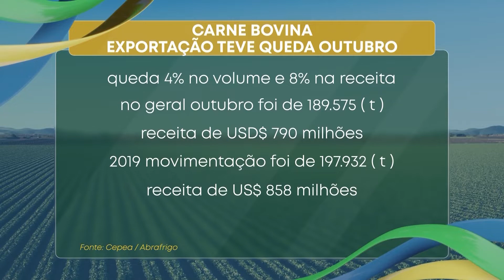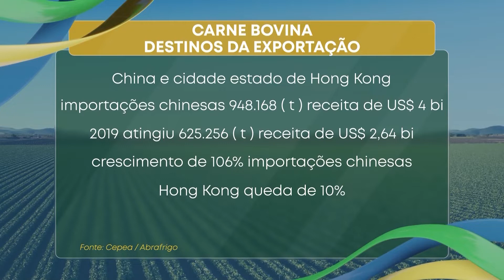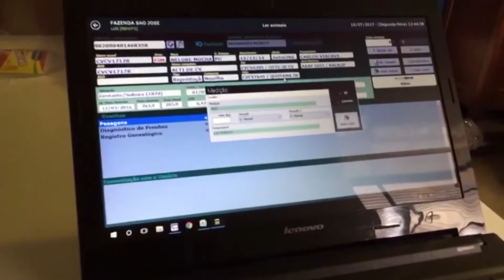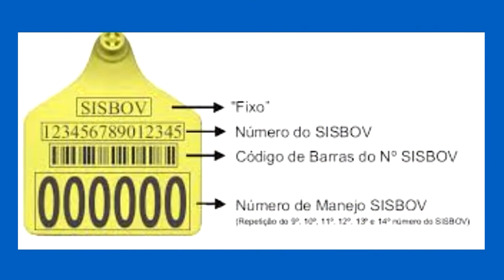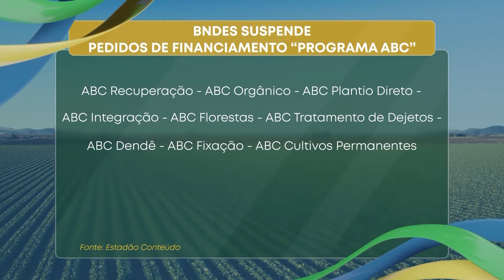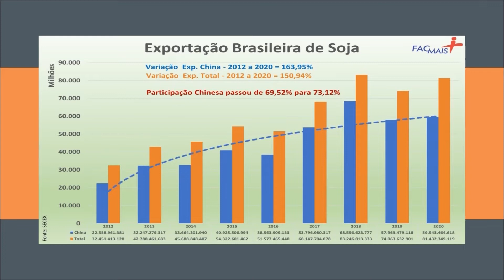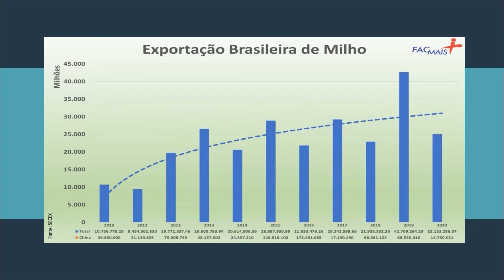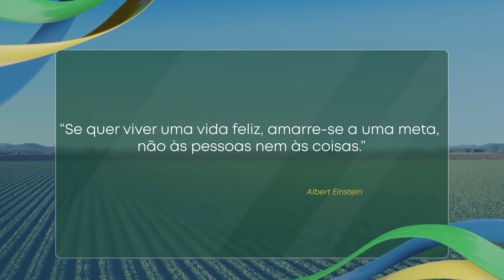Agora Agro - 17/11/2020